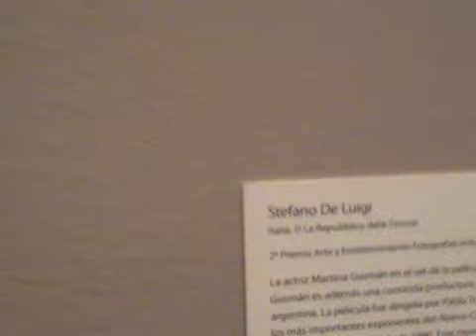World Press Photo II 08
Worl Press Photo